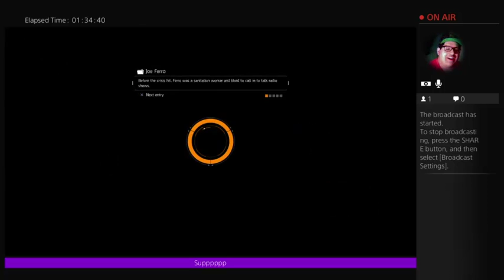the division multiplayer2